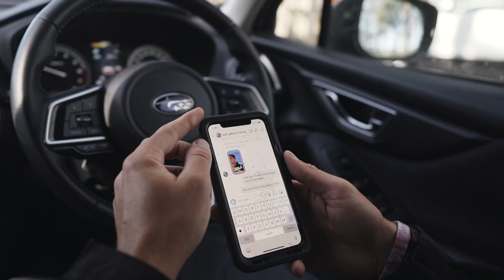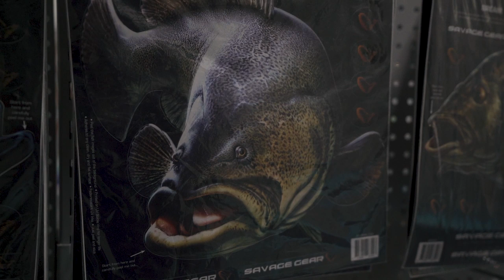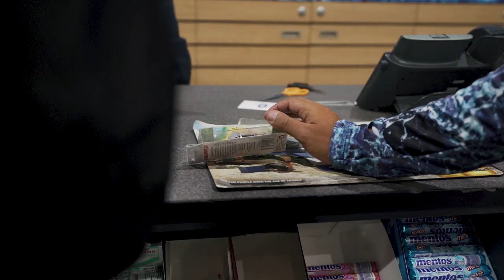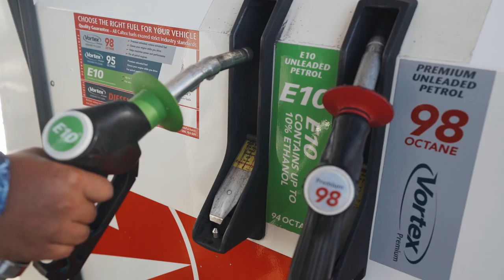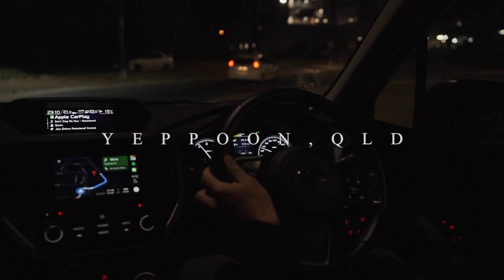Exploring STRANGE Lure Shops in Australia (Quality Finds)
Filmed and edited by Alex Blackwell (@xblackwelll)

Editing software
Camera Case